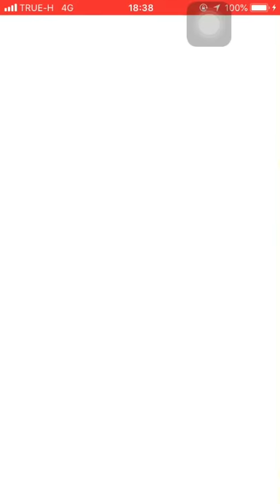Solo Aerodactyl VS Jolteon+Vaporeon (2 Unique)*in Rain boosted team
Raid ; Aerodactyl bite - HyperBeam
Team ; Max-Jolteon100 + Max-Vaporeon100
            2 Unique    In Rain boosted my team
 Thank you so much music  “Say yeah”
Cr. Topher Mohr and Alex Elena